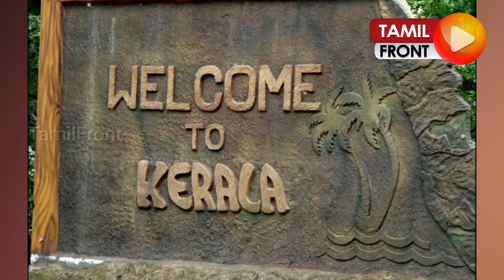என்னம்மா ஜூலி பிக்பாஸ் கேரக்டர இன்னும் மாத்திக்கலயா நீ?பொய் புகார் அளித்துஅசிங்கப்பட்ட பிக்பாஸ் ஜூலி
என்னம்மா ஜூலி பிக்பாஸ் கேரக்டர இன்னும் மாத்திக்கலயா நீ?
பொய் புகார் அளித்து அசிங்கப்பட்ட பிக்பாஸ் ஜூலி!